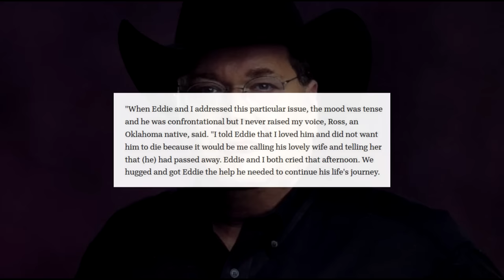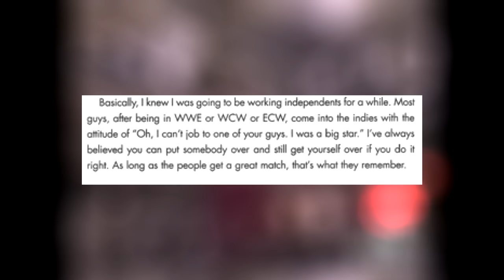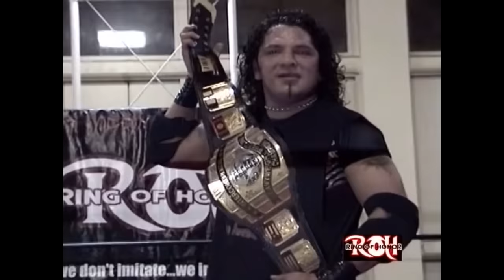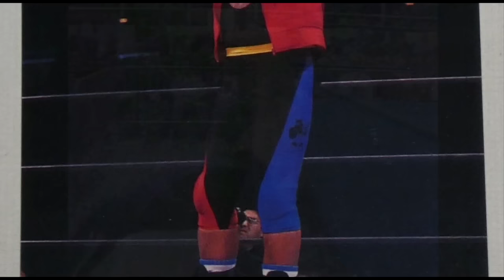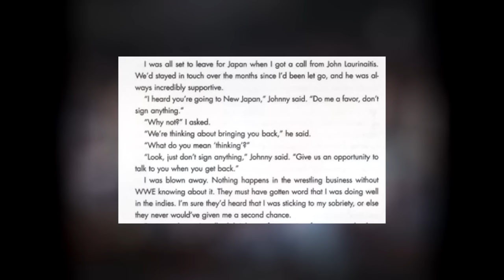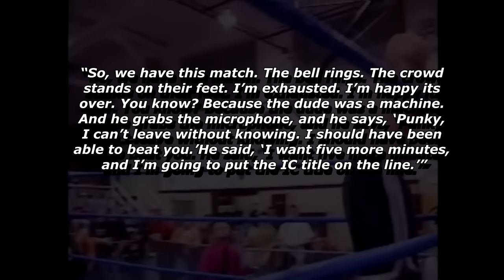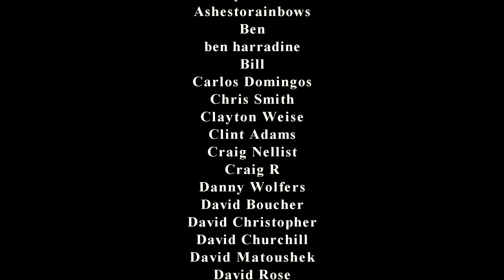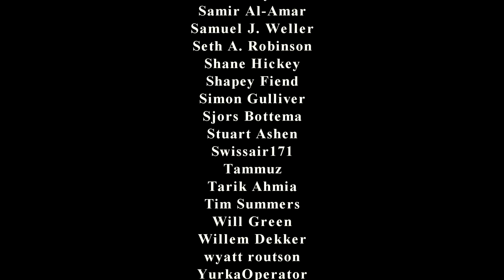KING IN EXILE: Eddie Guerrero Wrestling in the Indies, 2001-02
After Eddie Guerrero was released from the WWF in November 2001, he embarked on a short but very important period of his career -- his time in indies such as ROH and IWA Mid-South. This chronicles the time when he came back from the bottom, cleaned himself up and started making his way back to the top. Enjoy!

0:00 Intro
2:24 How Eddie's First WWF Run Ended; 1st Indie match with Low Ki
9:22 Eddie's Philosophy on the Indies
14:56 Eddie Guerrero in ROH and IWA Mid-South; Feud with CM Punk
21:58 The WWE Takes Notice; Eddie Tours New Japan
26:14 Eddie's WWE Return, Final Indie Matches